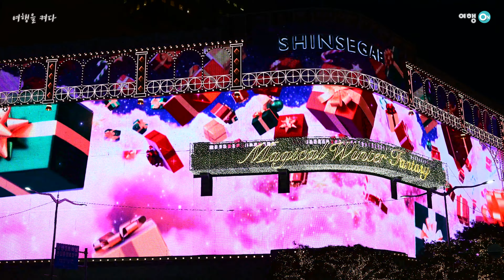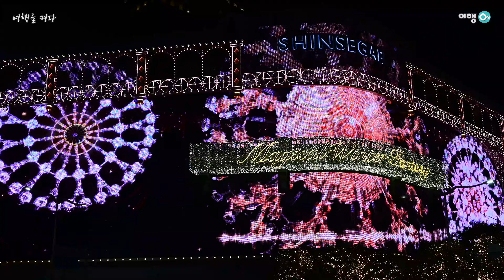신세계 백화점 크리스마스 미디어 파사드 LED 4K 원본 풀버전 Seoul Korea Shinsegae Department store Christmas Midea facade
Magical Winter Fantasy LED Midea facade

서울 명동 신세계백화점 본점 크리스마스 LED 미디어파사드 원본 랜선투어